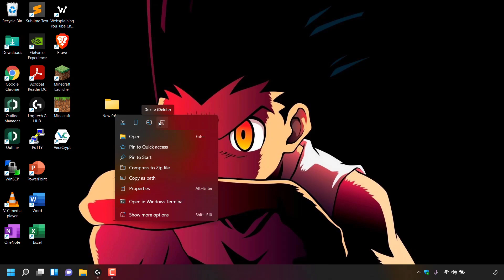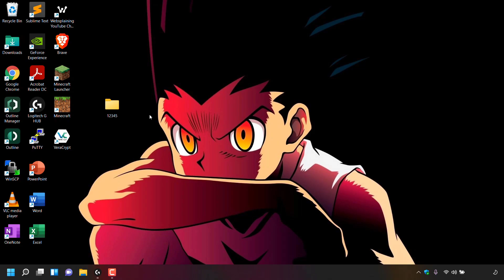How To Rename Files And Folders In Windows 11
In this video, I will show you how to rename your files and folders In Windows 11. If you have recently upgraded to the Windows 11 operating system and attempted to rename a file or folder, you may have noticed that that the UI (User Interface) when you right click on a particular file or folder has changed. It may not be obvious to you immediately as to where the rename option now resides. It wasn't for me, hence this video. I will also be showing you a second method to rename more quickly using a keyboard shortcut.

Steps To Rename Files And Folders In Windows 11:
1.Right click on the file or folder that you wish to rename and you will be greeted with a menu of options
2. At the very top of the menu, you should see five icons at the time of recording of this video. The five icons are as follows from left to right: Cut, Copy, Rename, Share, Delete
3. Click the Rename icon, the third icon from the left.
4. Delete the current name of your file or folder and enter a new name
5. Press Enter on your keyboard once you have renamed your file or folder.

Steps To Rename In Windows 11 Using A Keyboard Shortcut:
1. Left click on the file or folder that you wish to rename
2. Press F2 on your keyboard
3. Delete the current name of your file or folder and enter a new name
4. Press Enter on your keyboard once you have renamed your file or folder.

Congratulations, you have successfully renamed your files and folders in Windows 11.

Timestamps:
0:00 - Intro & Context
0:03 - Rename Files And Folders In Windows 11
1:02 - Rename Quickly Using A Keyboard Shortcut In Windows 11
1:11 - Closing & Outro